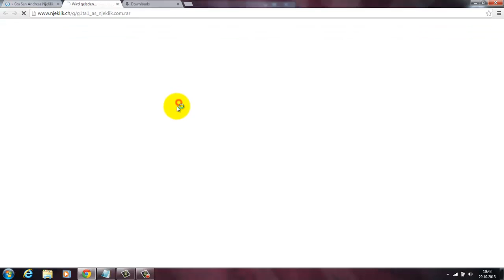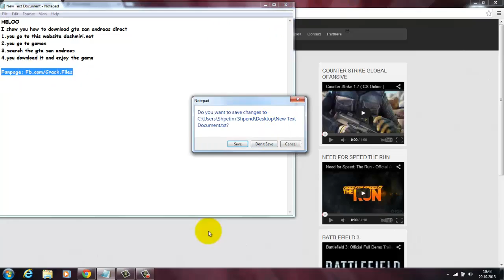How to Download Gta San Andreas Direct